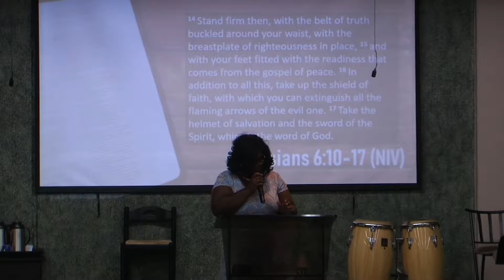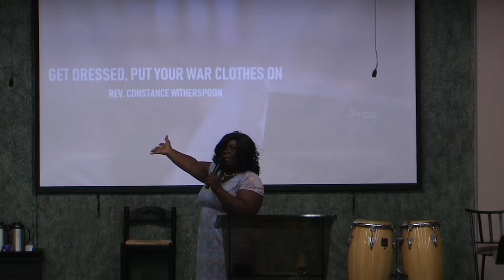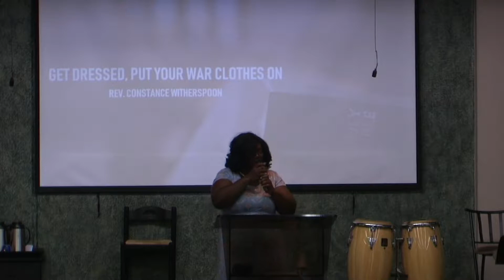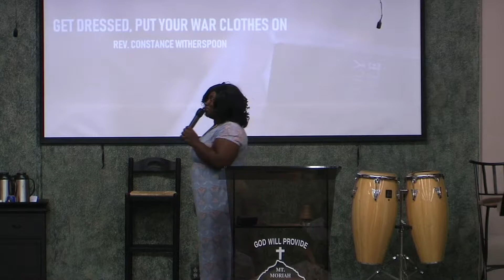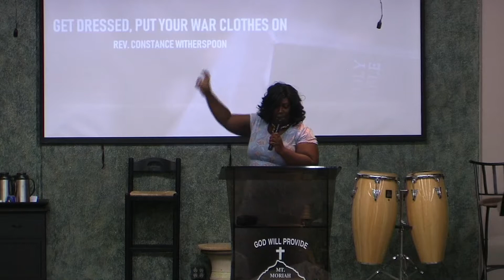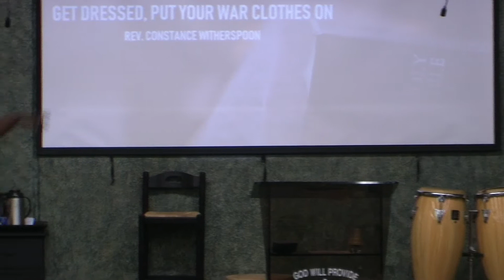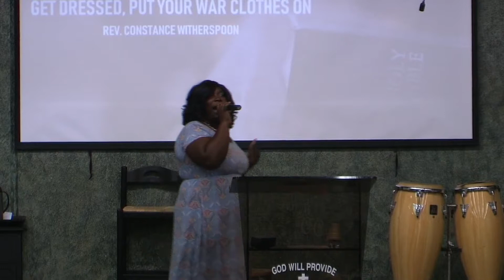Get Dressed, Put Your War Clothes On